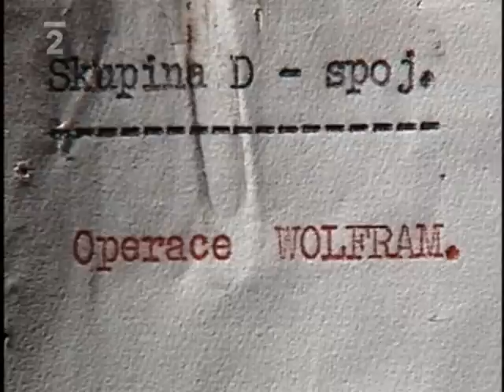Možnosti hrdinů (ukázka)